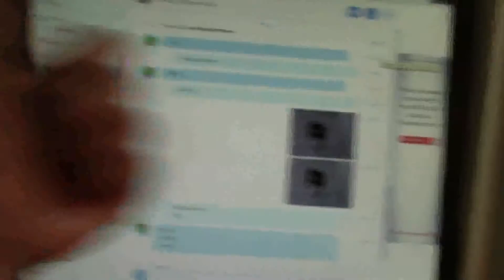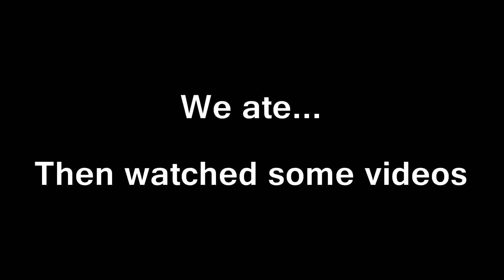BETTER WITH FRIENDS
(vlog #07) Life is better with them.

MrMagicpepper  Mr magic pepper